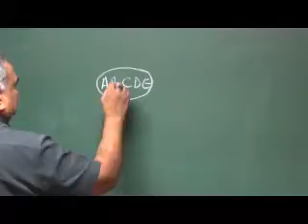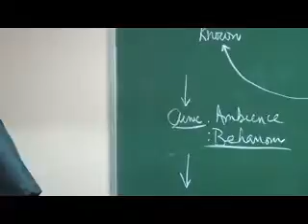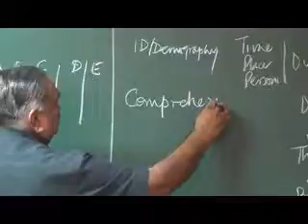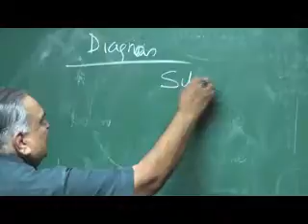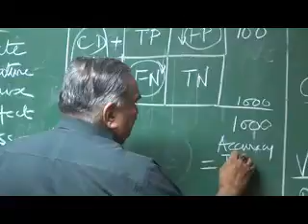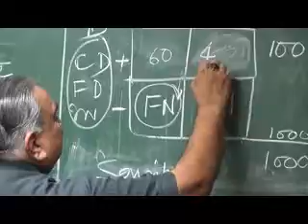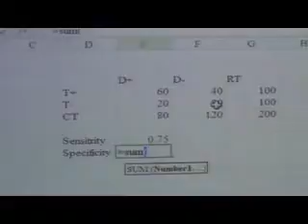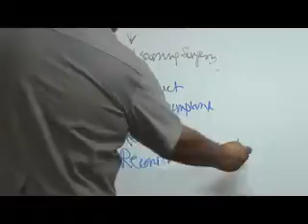Testing of Diagnostics Test